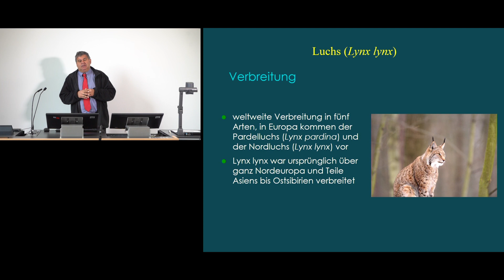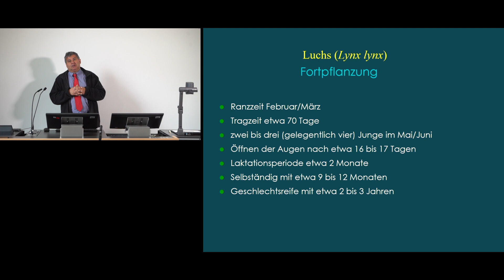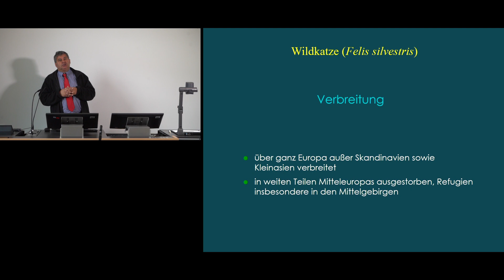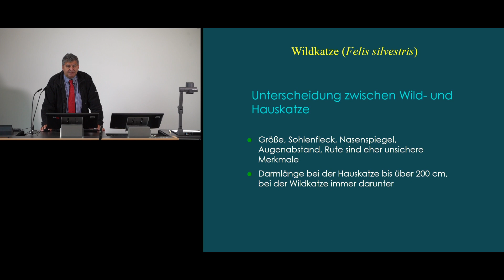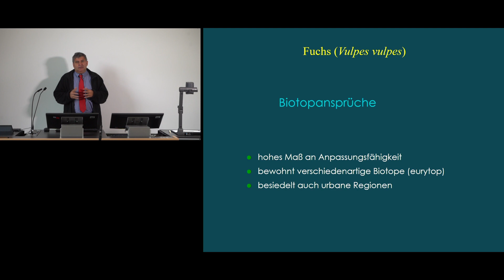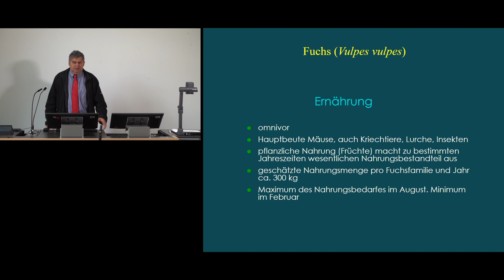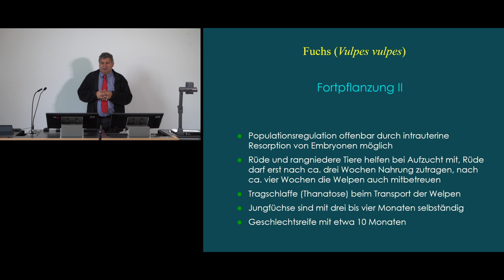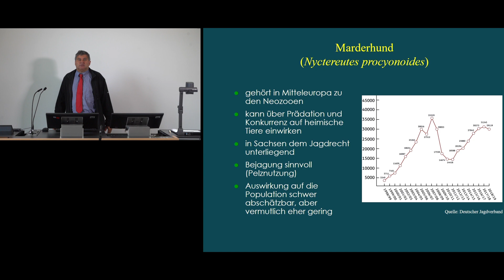8. Luchs (Lynx lynx), Wildkatze (Felis sylvestris sylvestris), Fuchs (Vulpes vulpes) & Marderhund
Korrektur bei Minute 18:00 : Das Streifgebiet der Wildkatze umfasst 1,5 bis 3,5 km². Beim Referieren wurde fälschlicherweise die Einheit Hektar verwandt. In Hektar gemessen wären es oder 150 bis 350 ha.

Das Video gibt einen Einblick in die Biologie und Ökologie weiterer Raubsäugerarten. Luchs und Wildkatze sind die beiden einheimischen Vertreter der Familie der Katzen (Felidae). Fuchs (Vulpes vulpes) und Marderhund (Nyctereutes procyonoides) sind zwei Vertreter der Familie der Hunde (Canidae).

Das Video, sowie alle dafür verwendeten Medien (Bild, Ton) sind (sofern nicht anders gekennzeichnet) geistiges Eigentum der Urheber.